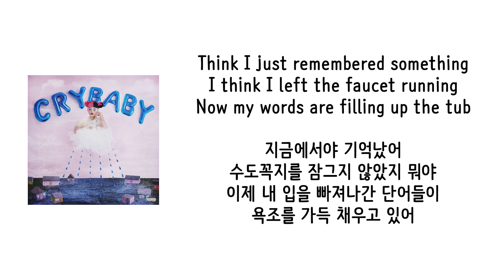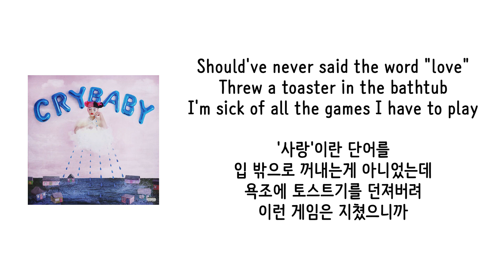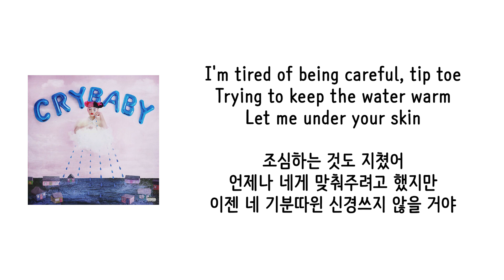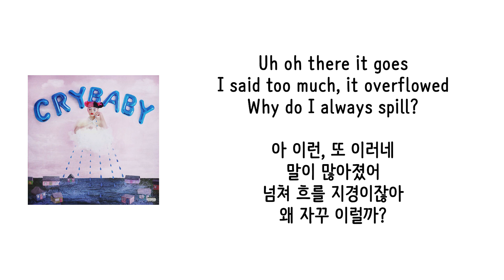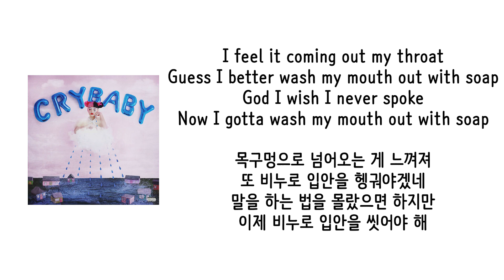[가사 번역] 멜라니 마르티네즈 (Melanie Martinez) - Soap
"'사랑'이란 단어를 입에서 꺼내지 말았어야 했는데"

아티스트 : 멜라니 마르티네즈 (Melanie Martinez)
제목 : Soap
앨범 : Cry Baby